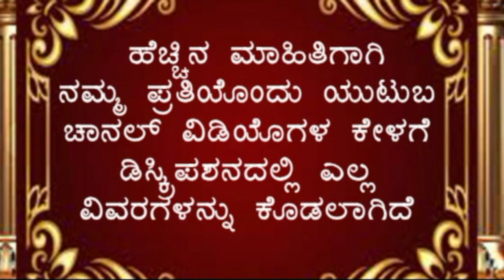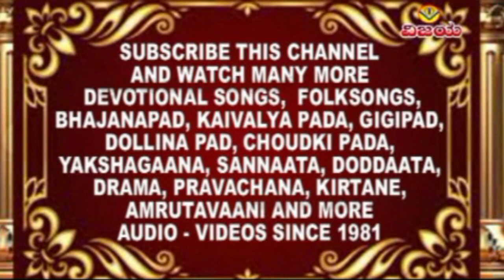SHRI RAMAVATARA ( AYODYA SHRI RAMA JANMA ) : HARIKATHE PART : 01 BY LATE. SHRI R GURURAJULU NAIDU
VCS PA 6041

☆  ಶ್ರೀ ರಾಮಾವತಾರ (ಶ್ರೀ ರಾಮ ಜನ್ಮ)   :  ಹರಿಕಥೆ  (1987) 01
☆ ಶ್ರೀ ಆರ್.ಗುರುರಾಜುಲು ನಾಯ್ಡು ಹರಿಕಥೆ ಅವರಿಂದ
☆ ಹಾರ್ಮೋನಿಯಂ : ಎ.ಶಿವರಾಮ
☆ ವಾಯಲಿನ್ : ಬಿ.ಆರ್.ಶ್ರೀನಿವಾಸ
☆ ತಬಲಾ : ಬಿ.ಆರ್.ವಿಶ್ವನಾಥ
☆ ತಂಬೂರಿ : ರಾಘವೇಂದ್ರ ನಾಯ್ಡು
☆ ಸಂಕಲನ  : ವಿಶ್ವನಾಥ ಇರಕಲ್ಲ
☆ ಡಿಜಿಟಲೀಕರಣ : ಶ್ರೀನಿವಾಸ ಇರಕಲ್ಲ

☆  SHRI RAMAVATARA ( SHRI RAMA JANMA )  :  HARIKATHE  (1987) 01
☆  RENDERED BY :  LATE . SHRI  R GURURAJULU NAIDU
☆  HARMONIUM :  A SHIVARAM
☆  VOILIN  :  B R SHRINIVAS
☆  TABLA  :   B R VISHWANATH
☆  TAMBURI  :  RAGHAVENDRA NAIDU
☆ EDITED : VISHWANATH IRKAL
☆ DIGITAL CONVERTION : SHRINIVAS IRKAL

ಇಂಚಲದ ಪ ಪೂ ಡಾ ||  ಶ್ರೀ ಶಿವಾನಂದ ಭಾರತಿ ಸ್ವಾಮೀಜಿಯವರ , ಪ್ರವಚನಗಳಿಗಾಗಿ ಕೆಳಗಿನ ಲಿಂಕನ್ನು ಒತ್ತಿರಿ